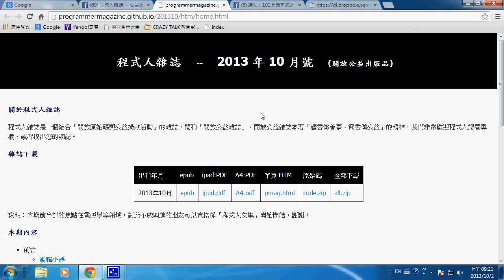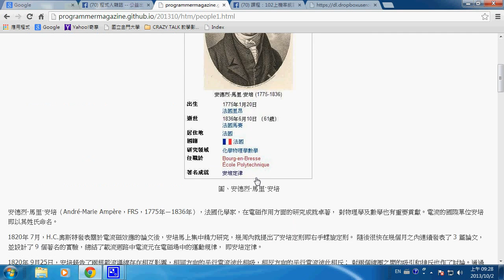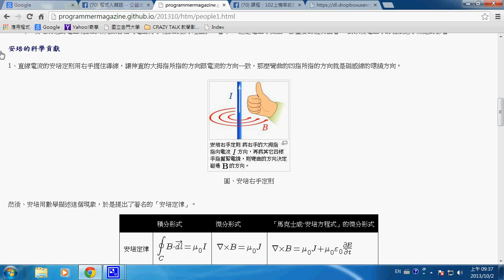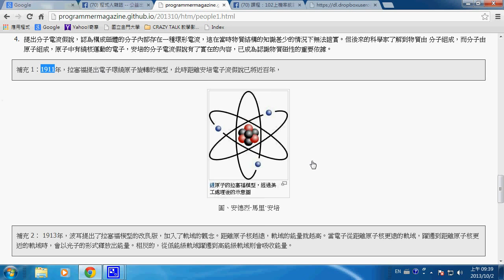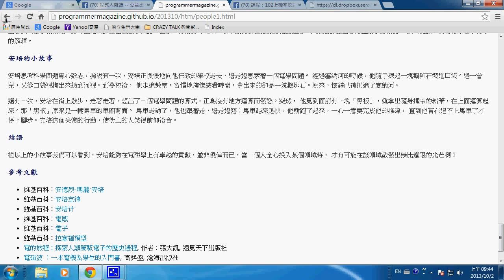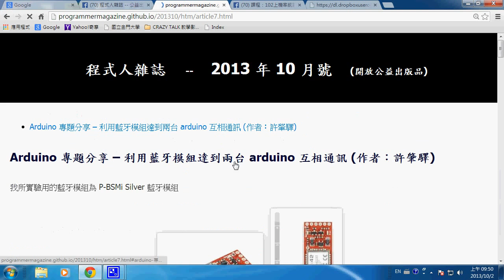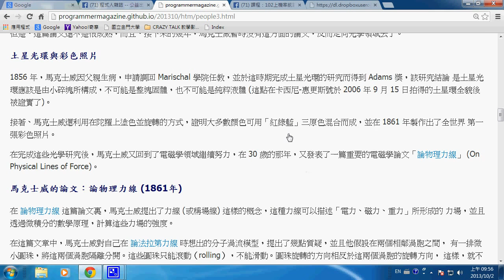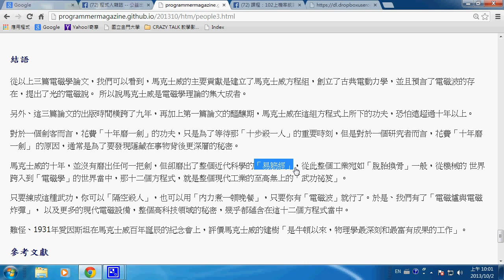機率統計：程式人雜誌與電磁學 -- stProgrammerMagEMwave